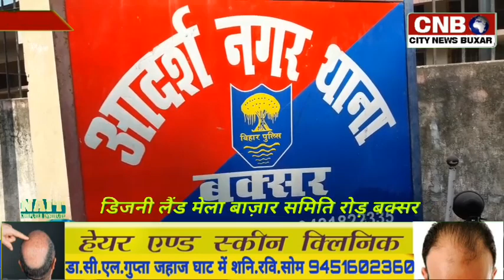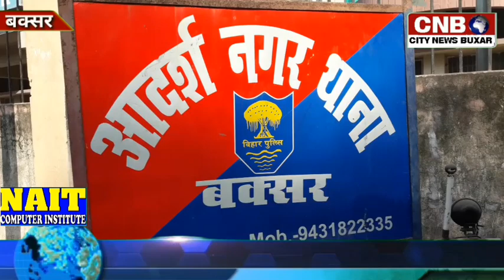बक्सर में एक लाख की लूट सही है या गलत जाँच में होगा खुलासा